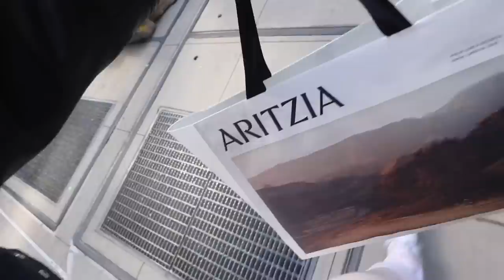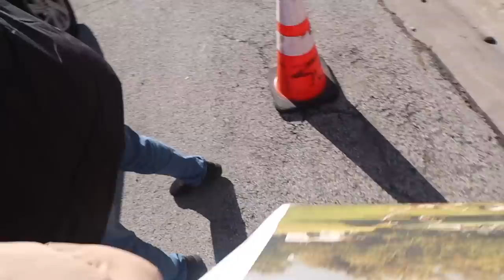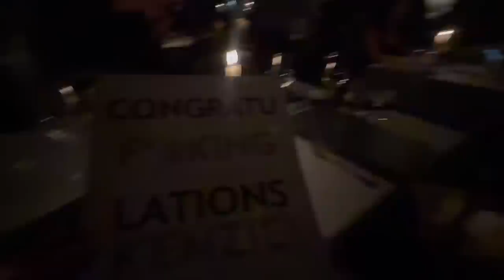WEEK IN MY LIFE: cabo girls trip & chicago live show!